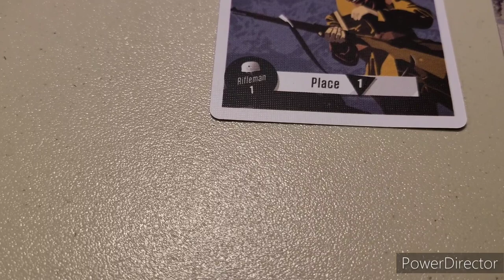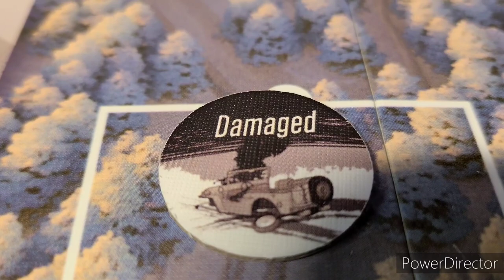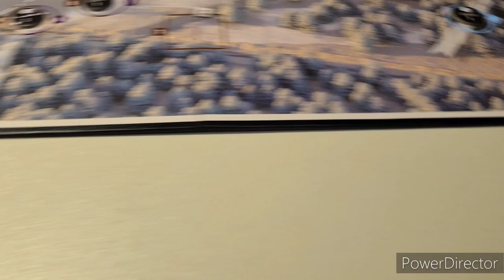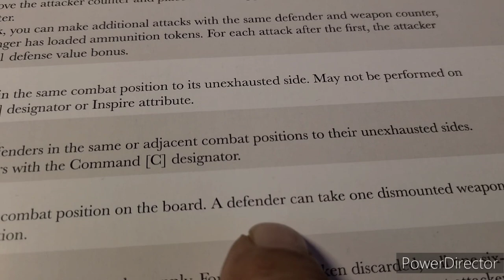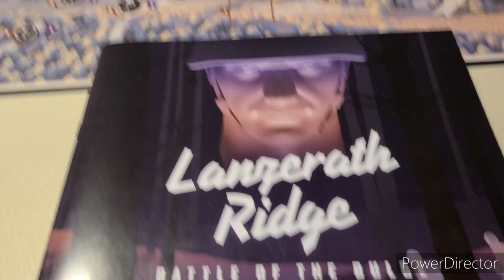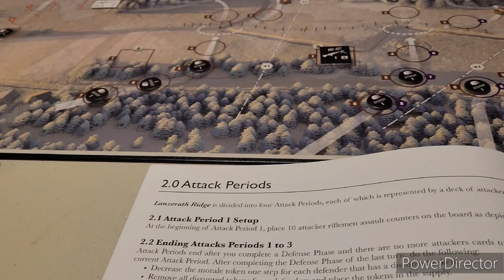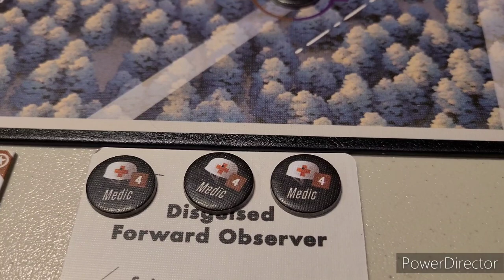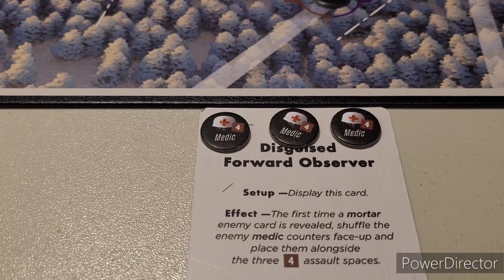Lanzerath Ridge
End of the 2nd wave , 3rd wave setup.